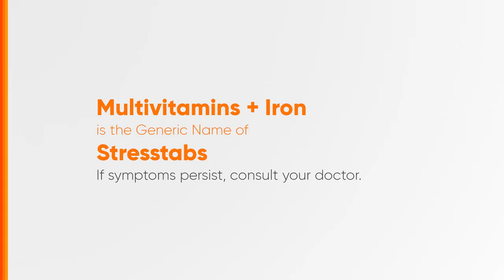Stresstabs Radio Ad 2023-2024 60s (Cebu Listeners Version)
This is the 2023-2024 Radio Ad for Stresstabs (only for listeners in Cebu).
Read the label before taking Stresstabs. If symptoms persist, consult your doctor.

DRPS Two 6341: Stresstabs Radio Ad 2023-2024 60s (Cebu Listeners Version)